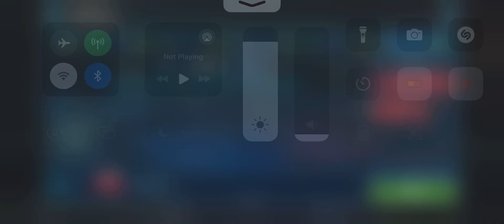How to get max crate on sith galactic challenge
I hope this helps out

This video has been copyrighted! Thank God I’m not a big YouTuber and I don’t make money. This is ridiculous.